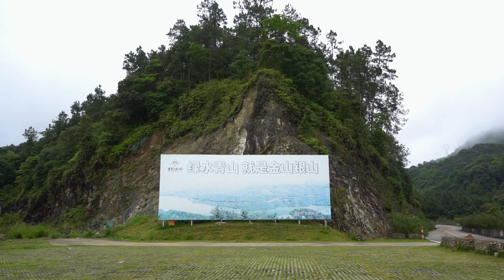福州寿山乡水库营地，夫妻俩冒雨露营，意外收获绝美湖景